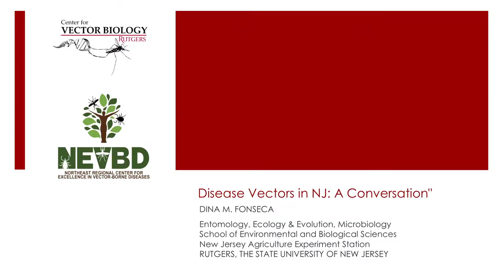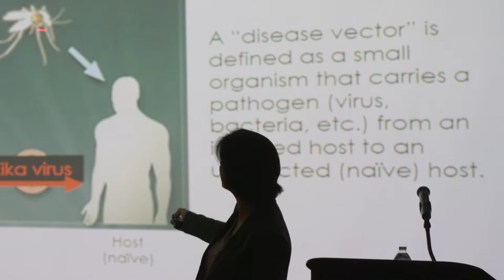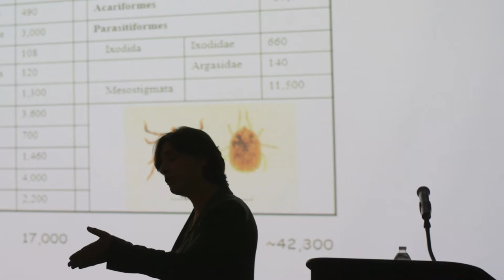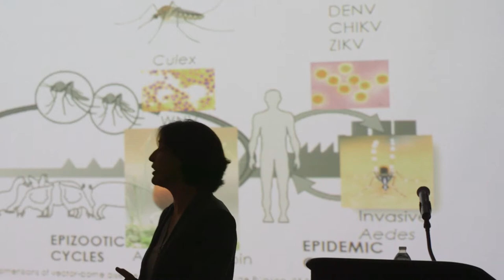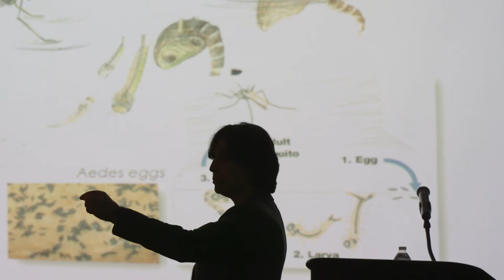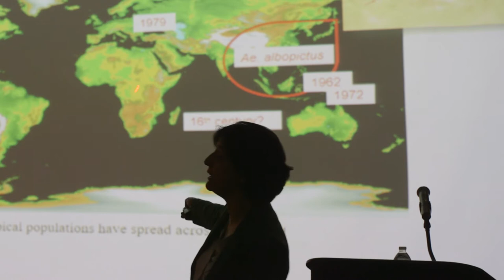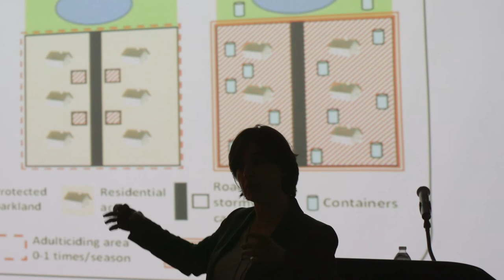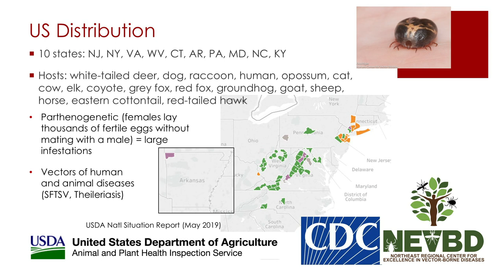Disease Vectors in NJ: a Conversation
Dina M. Fonseca discusses disease vectors in New Jersey